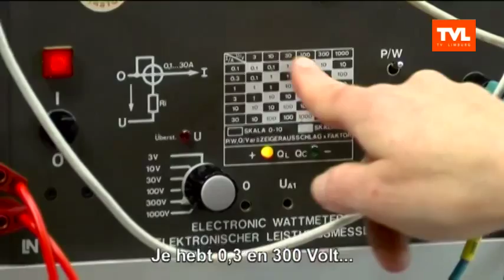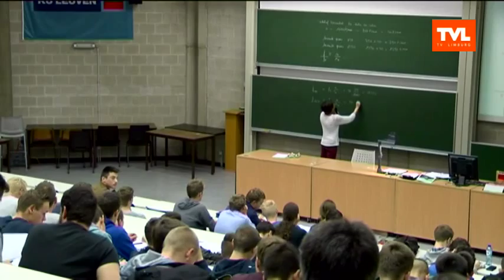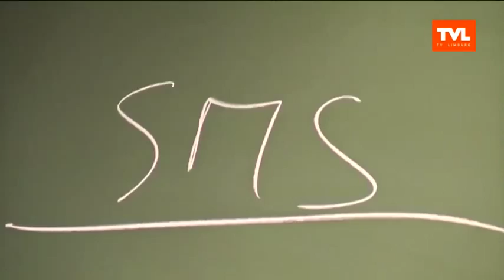Diepenbeek: openlesdag bij de KHLim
TV PUBLIEK - Tijdens de Openlesdag bij de Katholieke Hogeschool Limburg of kortweg KHLim kunnen jongeren komen kijken hoe de lessen eraan toegaan op een hogeschool.

Met:

Nick Truyers, toekomstig student KHLim
Daisy Vanoppen, toekomstig student KHLim
Ian Valkenborgh, toekomstig student KHLim (uitzending 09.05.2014)